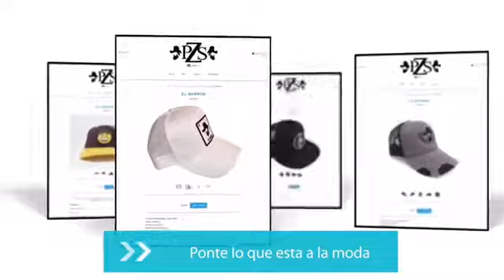EUFORIA NORTEÑA//PIRATA DE AMOR//ESTRENO 2019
LO MÁS NUEVO DE EUFORIA NORTEÑA PZS NEW HOUSE

DERECHOS DE EDICION RESERVADOS
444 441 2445 DJ CRIS Y AL 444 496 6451 DJ RVR 📳